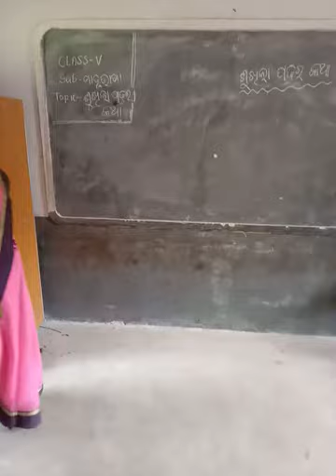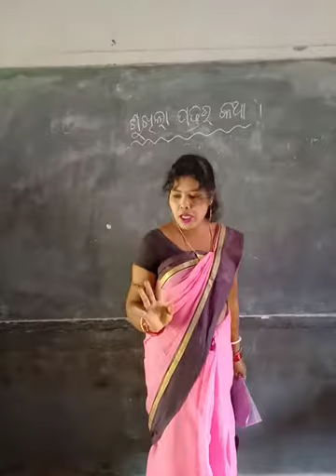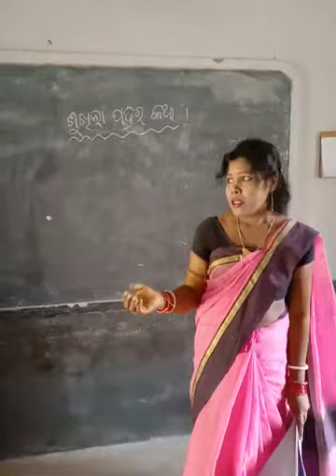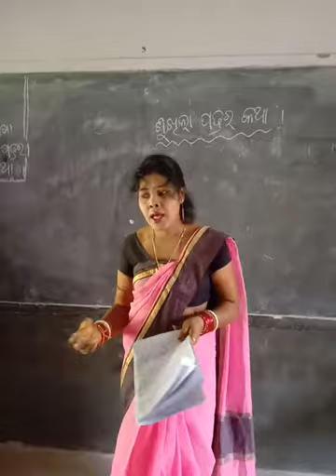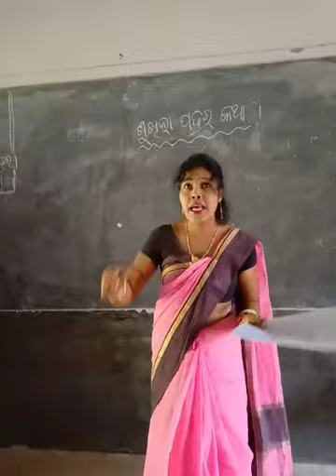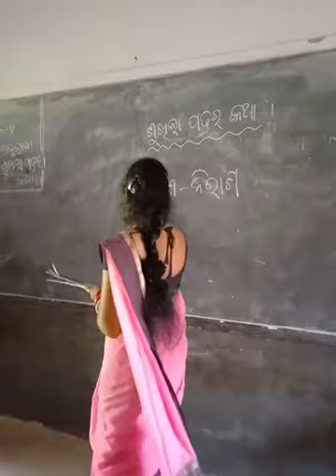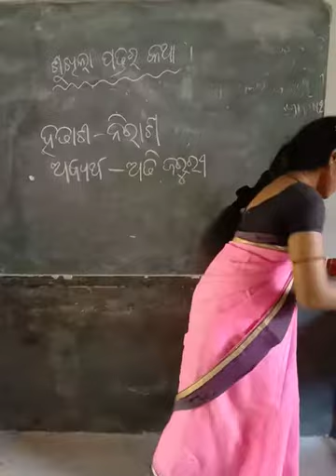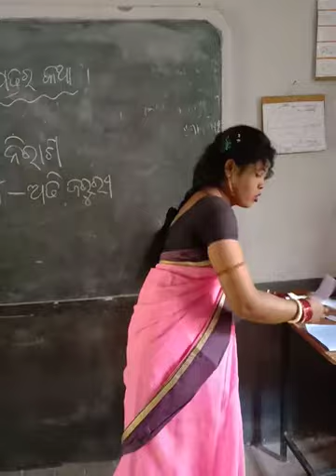Class-5 Odia Chapter 3 Part- video 20200603 115734